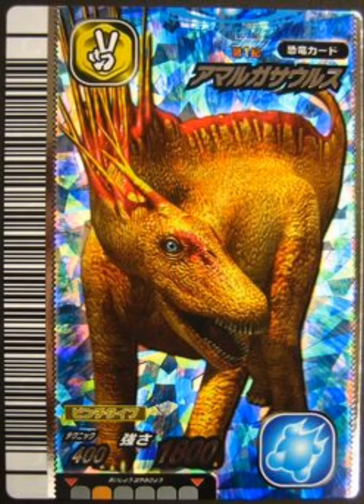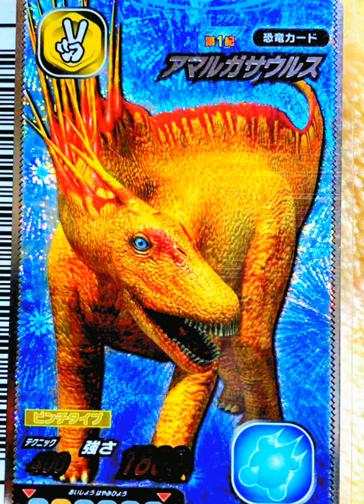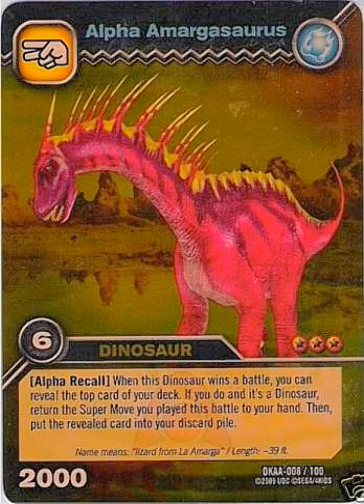Análisis al amargasaurus de dino rey